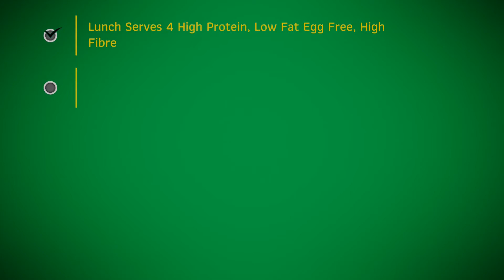Chicken Tortillas - Chicken Wrap, Restaurant Style Chicken Wrap Recipe In Lock Down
Chicken tortillas - chicken tortillas wraps recipe/.

How to make chicken tortillas...

CHICKEN TORTILLAS

Lunch
Serves 4
High Protein, Low Fat
Egg Free, High Fibre

INGREDIENTS
350g skinless chicken breast, thinly sliced
400g can chopped tomatoes
160g drained mixed beans, rinsed
1 onion, finely chopped
1 pepper, finely chopped
2 garlic cloves, finely chopped
150ml chicken stock
1 tbsp tomato puree
½ tsp olive oil
½ tsp chipotle chilli flakes
1 tsp smoked paprika
1 tsp cumin seeds
salt & pepper to season

To Serve
4 flour tortilla wraps
50g mixed salad leaves
4 tbsp reduced-fat sour cream
& chive dressing
40g reduced-fat grated mozzarella
fresh coriander, torn

MACRO INFO PER SERVING:
PROTEIN: 23.5G
CARBS: 49.75G
FAT: 10.75G
ENERGY: 390KCAL

DIRECTIONS
Add the oil to a large non-stick frying pan, add the chicken. Season well. Fry and break up and cook for a few minutes. Add the spices and garlic, stir well to mix.

Add the pepper and onion, and mix again before pouring in the stock, tomatoes, and tomato puree. Stir and bring to a boil. Add to the slow cooker, add the beans, stir and cook on low for 6 hours.

Before serving, warm the tortillas in a hot large frying pan for 1-2 minutes on each side. Spoon in the chicken mix, a handful of salad leaves, a spoonful of dressing, the mozzarella, and sprinkle with coriander.
Serve immediately.

Easy tortilla chicken wrap recipe.